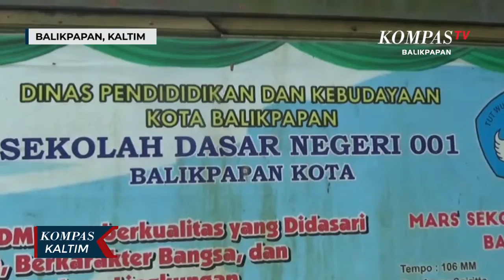Pohon Tumbang Timpa Gazebo Sekolah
Pohon Beringin berukuran besar menimpa gazebo di Sekolah Dasar Negeri 001, Balikpapan. Diduga pohon ini tumbang akibat hujan disertai angin kencang pada malam hari, sebelum pohon diperkirakan tumbang pada dinihari.

Tidak ada korban jiwa akibat peristiwa ini, lantaran kejadian terjadi ketika murid tengah libur dari kegiatan belajar mengajar. Petugas BPBD dan DKPP yang tiba di lokasi langsung melakukan pemotongan agar tidak mengganggu aktifitas di sekolah tersebut.